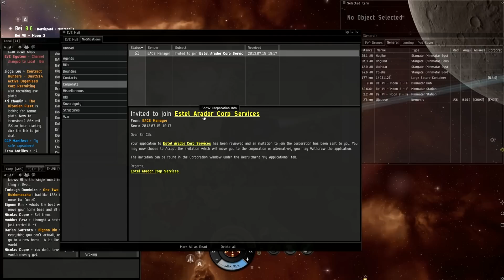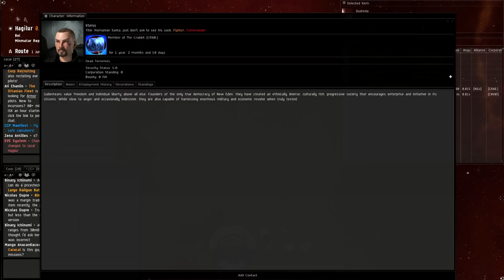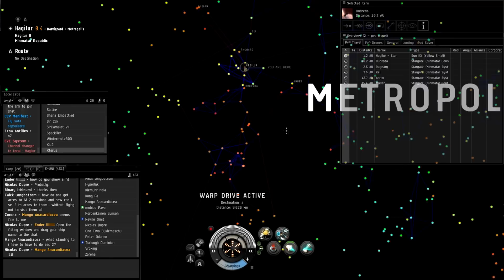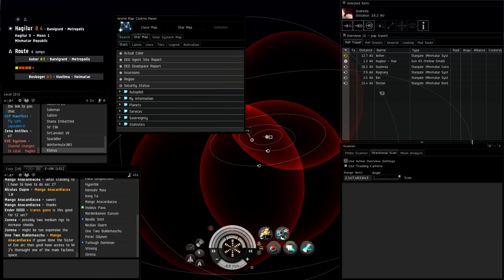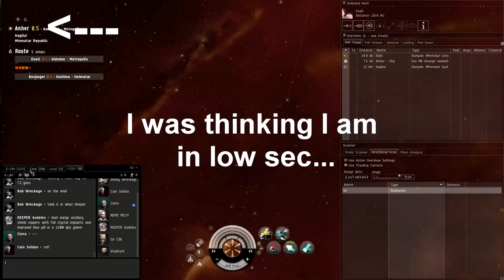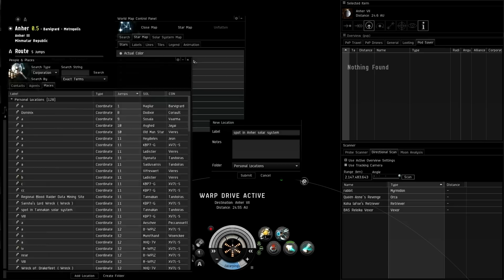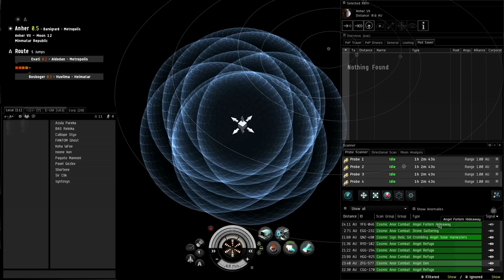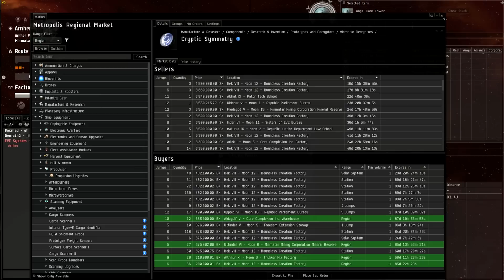Let's Play EVE Online # 02 - Meanwhile In Space...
A brand spanking new EVE Online Let's Play with Sir Clik.

Our journey to becoming a Fleet Commander begins!!
In this episode, Sir Clik goes exploring while waiting for a reply from the EVE-Uni staff :D Joins the Estel Arador Corp Services (1)  in search for some Jump Clones(2).